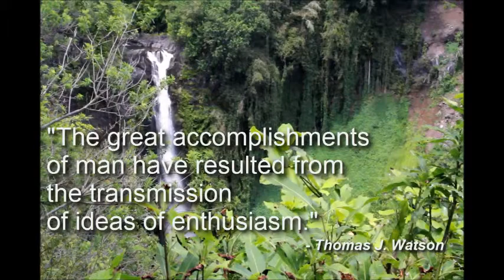Massage Technique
Videomeme solo ad for Massage Techniques website